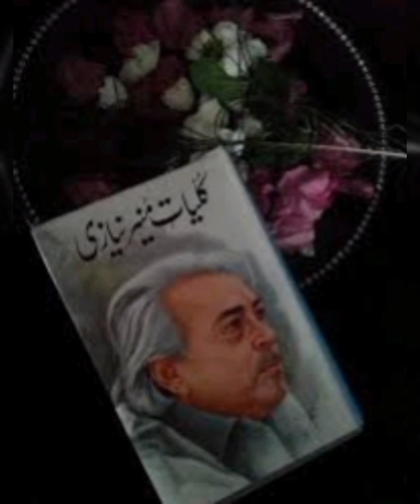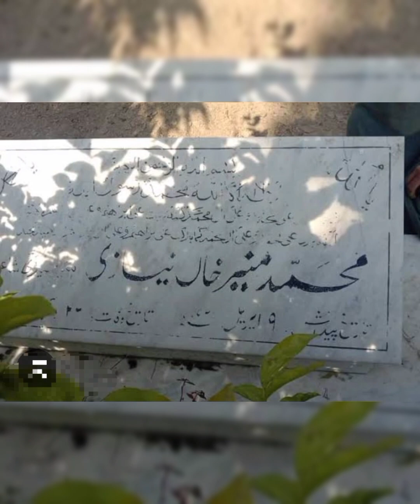شاعر منیر نیازی کا مزار/Tomb of Munir Niazi/Who was poet munir niazi/pakistan'spoet/پاکستانی شعراء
پاکستان کے شاعر منیر نیازی کا مکمل تعارف
پاکستان کے شعراء کرام
شاعر منیر نیازی کے حالات زندگی
Poet munir niazi biography
Munir niazi life history
Poet munir niazi